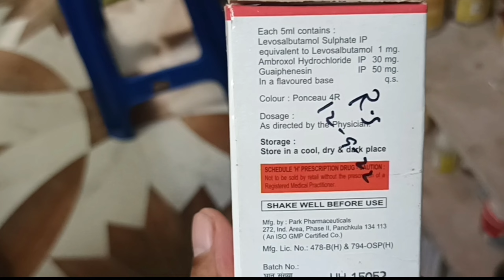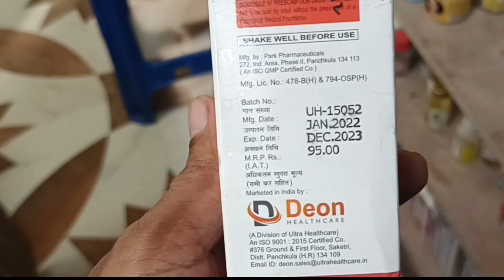chestodil ls syrup uses in hindi price dose side effects review बलगम वाली खांसी के लिए